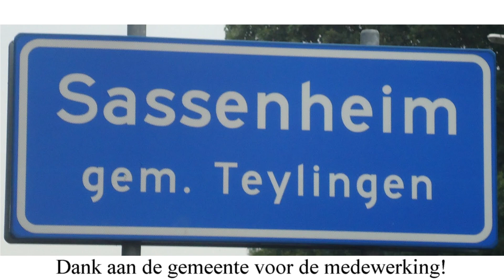Een weggegooide ring opzoeken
Een foutje maakt iedereen.
Om hulp vragen is dan de beste oplossing.
Je ringen in het water gooien en er spijt van hebben geen nood.
Je belt gewoon met stichting gevonden-verloren en wij komen helpen.

Erg koud maar de emotie was hart verwarmend!